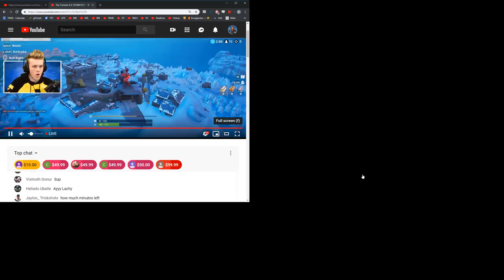FORTNITE ICE STORM COUNTDOWN EVENT! *SECRET* MAP CHANGES!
FORTNITE ICE STORM EVENT! MAP CHANGES?! with TBNRfrags 👊

🗺️ Submit your Fortnite maps here!